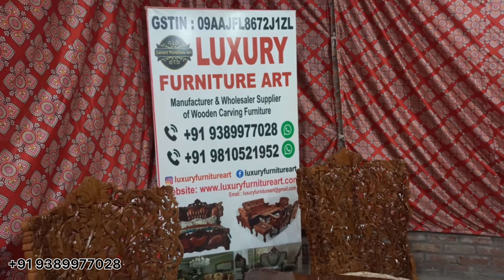लकड़ी नक्काशी डाइनिंग सेट डिज़ाइन || Beautiful teak wood carving dinning set || six chairs dinning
👉 All kind of Furniture items Available
👉 Global delivery service available

LUXURY FURNITURE ART is an brand National & International for Luxury Wood Carving Furniture. We are Manufacturer & Supplier. And we have all type of wooden furniture & handicrafts items available. We are mainly deal with for home decor furniture. And make it's available for global at a reasonable and competitive price.